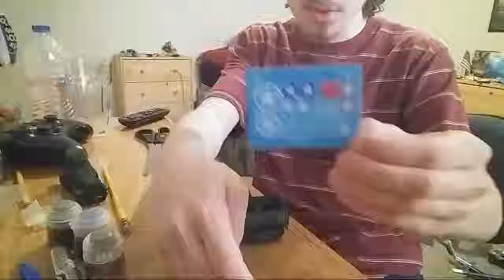Adding The Decals On The Half Track